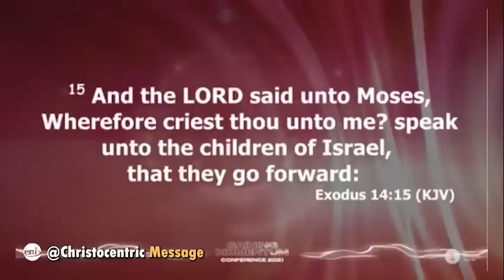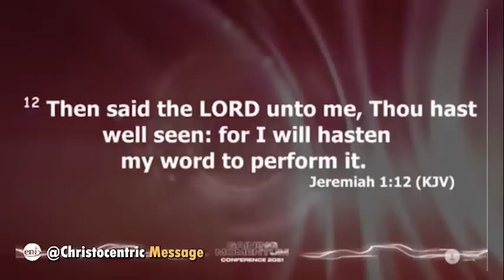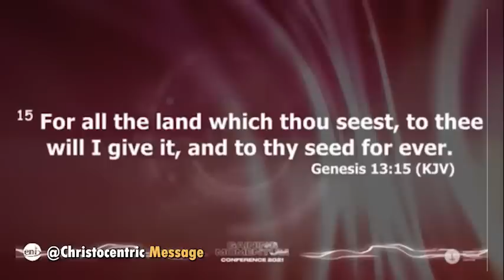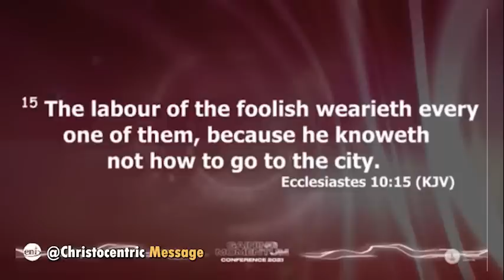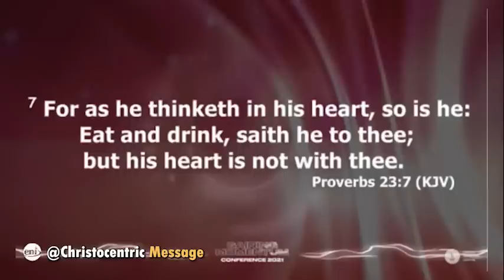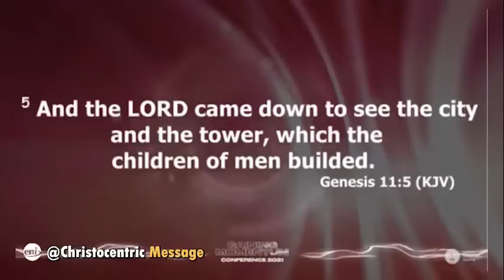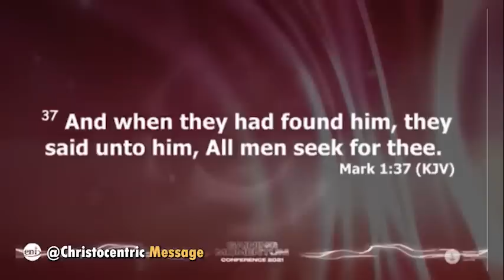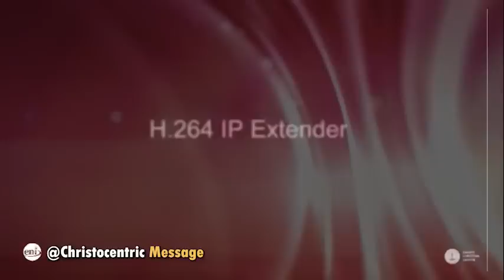SPIRITUAL SIGNS YOUR LIFE IS ABOUT TO CHANGE THIS SEASON - APOSTLE JOSHUA SELMAN